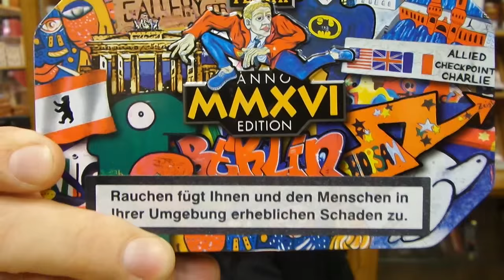Planta ANNO MMXVI at Ronny`s place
...a short review about Planta`s new tobacco for the year 2016 at the Roland of Bremen tobacco shop...